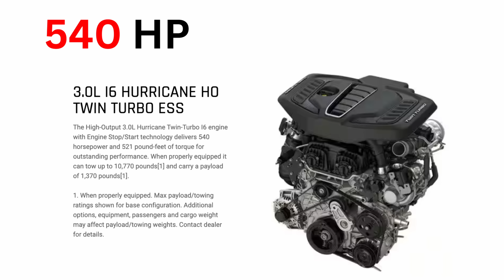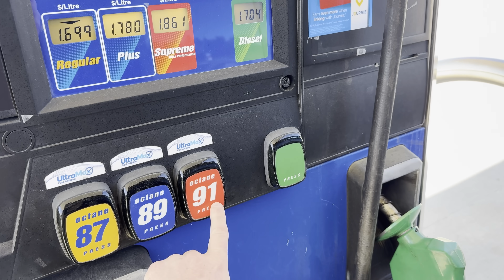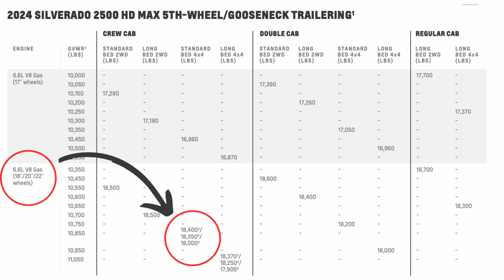Ram 2500 3L TWIN TURBO HO Hurricane Engine (540hp) | Will It Replaced the 6.4L HEMI??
I Review the new 3L Hurricane High Output (HO) twin turbo charged inline-6 engine and discuss whether or not it should replace the longstanding 6.4L Hemi as a heavy duty mechanic. I discuss power specs, fuel economy, internal working and strengh of the engine and make an educated guess that the Hurricane 3L engine WILL NOT be put into the ram 2500 HD pick up trucks because it is not strong enough.

What I Use:
Engine Oil
Engine Oil Filter
Engine Air Filter
Cabin Air Filter
Gear Oil
Penetrating fluid
Rust protection

Towing Gear:
10 ton Pintle hitch (2.5" receiver)
7 Ton Adjustable hitch (2" receiver)
Adjustable Pintle hitch mount (2.5" receiver)
15 Ton Pintle hitch
10,000lbs Tie Down Straps

My Camera Gear:
Go Pro Hero 10
Go Pro Hero 8
Go Pro Accessories
Sony A6400

I hope everyone is doing well. this was a video I thought I would not have to make but I was surprised by how many people suggested that the 3L hurricane engines were in fact going to replace the 6.4L hemi engines in the Ram 2500 HD trucks. and in my opinion there is a 0% chance that is going to happen.

two weeks ago we discuss the possibility of a Cummins gas engine going in the ram HD trucks and there this is a legit possibility but I felt like I needed to adress the Hurricane engines seeing so many folks thought they were going in the HD ram trucks.

So first of all the 3L hurricane engines have been around now for almost 4 years and there is literally no evidence ram is testing them in their HD trucks.

secondly is that the HO engine will need to use premium fuel. and I can't see ram forcing their HD truck owners who own fleets or construction company owners being happy to put premium fuel in their work trucks.

Thirdly, the 3L hurricane does not come with dip stick which in my opinion is bad idea for an HD engine meant for towing which naturally burns more oil.

lastly and this big one is that this 3L engine is not a commerical grade engine it is built and designed to be light weight, fuel efficient and produce a ton of power. not built with strength and rigidity in mind. which is completely opposite to the gas cummins engine I talked about previously. this 3L hurricane HO engine is not meant for and HD application and will most certainly have shortened life span if put into the workload and duty cycles of an HD truck.

00:00 - Intro
01:20 -  WHY Hurricane Could Work.
02:27 - No Testing Spotted
03:40 - Premium Fuel NEEDED
04:54 - NO Dip Stick
05:43 - Spray on Cylinder Liners
08:08 - Not Strong Enough